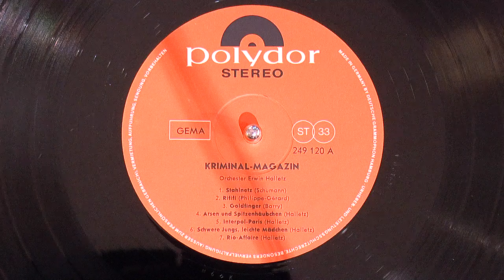Erwin Halletz's "Schwere Jungs, Leichte Mädchen" [Heavy Boys/Light Girls] by his orchestra, 1966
Erwin Halletz was a pop/light music staple for years - I don't know if he's comparable to Gerhard Narholz but who still composed commercially, Billy Vaughn of Austria/Germany/Monaco, or someone else...but he released tons of great recordings under his own name!
This compilation featured music from crime dramas, detective shows, hits well-known, and Halletz original compositions.  The recording quality is Polydor top-notch as always!